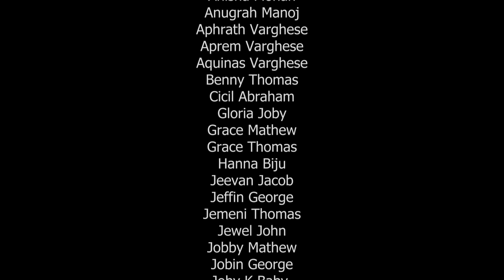Melbourne Mar Thoma Church Choir | Notes of Nostalgia । Aashwaasathin uravidamaam Kristhu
Song: Aashwaasathin uravidamaam Kristhu
Lyrics & Music: Saji George
From Maramon Convention 1990

Presented by Melbourne Mar Thoma Church Choir on 17 June 2023 (Musical Night 2023 (Notes of Nostalgia- Hymns of Hearts from Maramon))

Sound Engineer: Benoy Peter
Video: Vinodh Samuel
Video Mixing & Editing: Vinoj Mathew